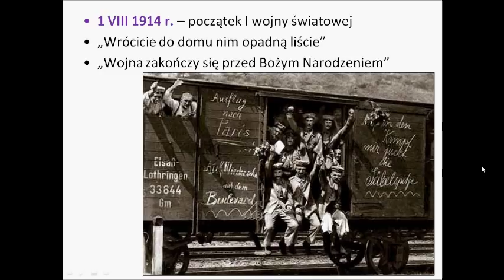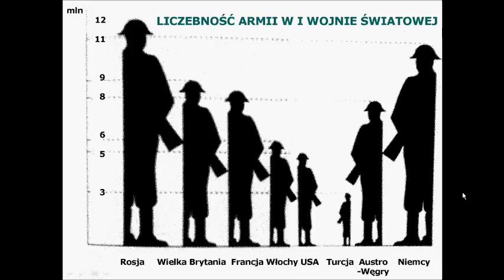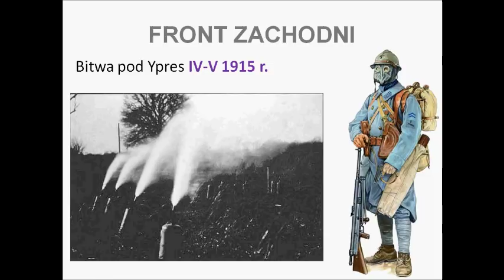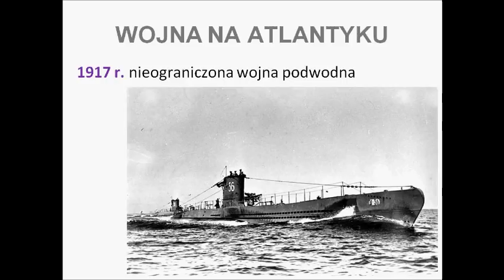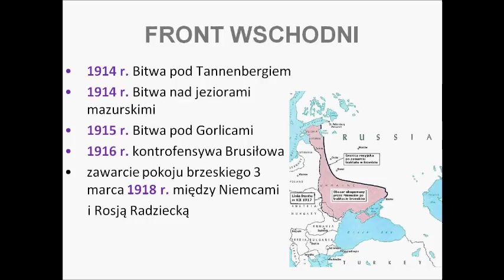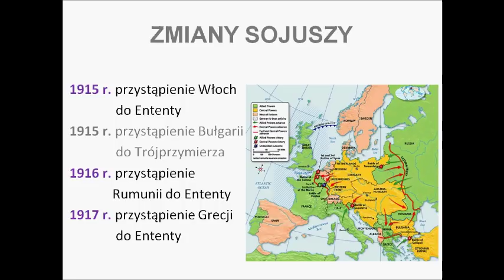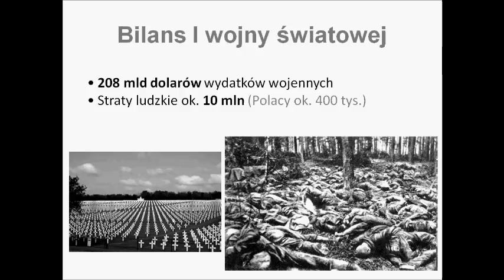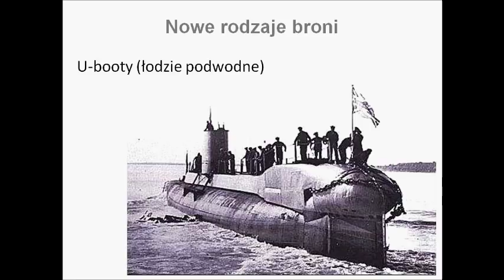Przebieg I ws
Lekcja historii. Kl. III gimnazjum.